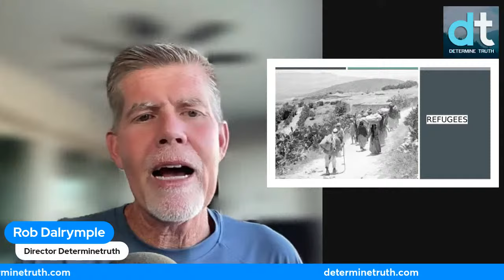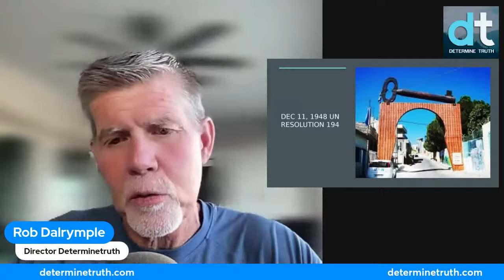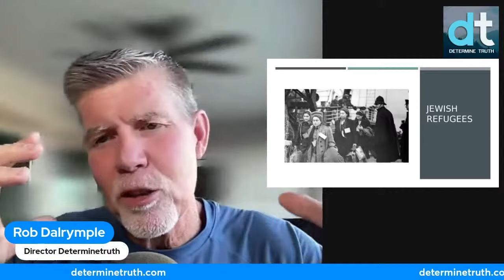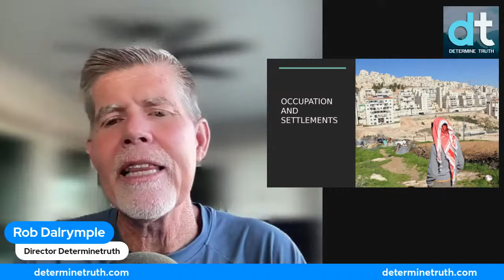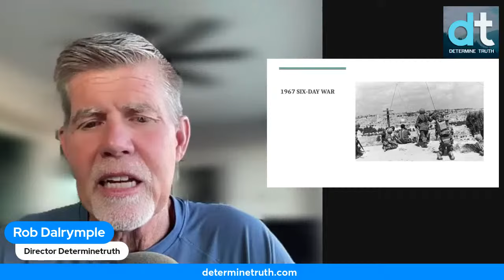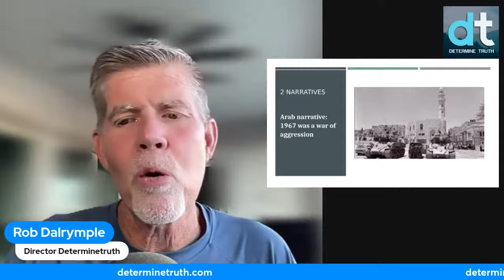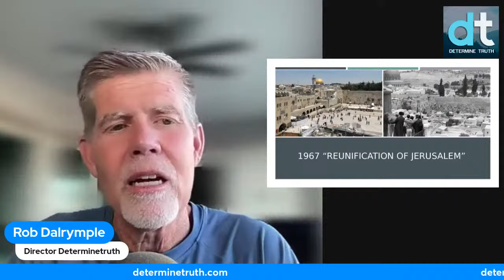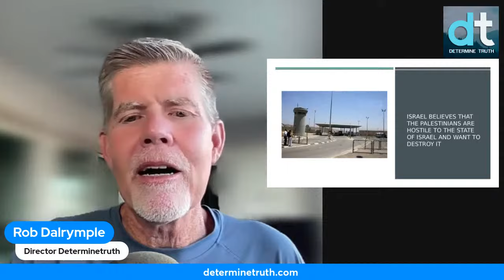Copy of A Brief Intro to Israel-Palestine Part 3/5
Welcome to the third of our five-part series delving into the complex dynamics of the Israel-Palestine conflict. In this episode, we confront one of the most contentious issues: the Occupation of the Palestinian Territories and the growth of Israeli settlements in the West Bank. Join us as we endeavor to understand the impacts, implications, and narratives surrounding this critical aspect of the Israeli-Palestinian conflict